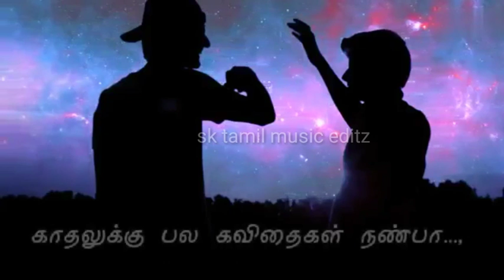Best friendship Status 👈💪💪